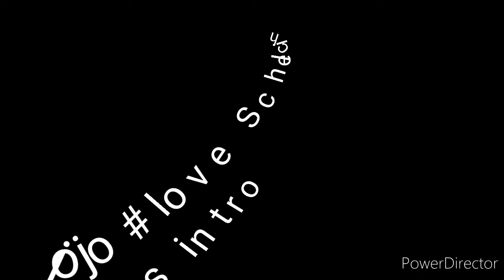Hrt (Whistle babay)